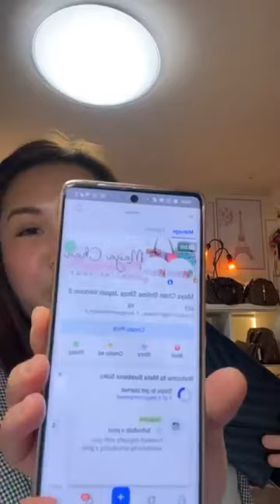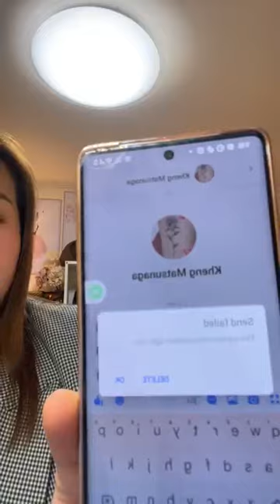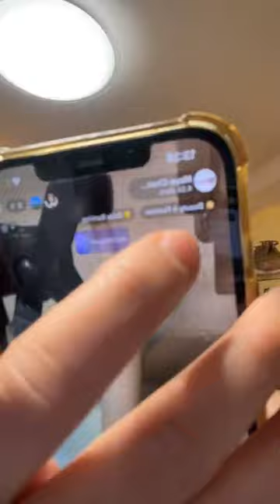FB Live Selling February 5 Part 2 preloved designer bags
LOCATION : JAPAN 🇯🇵
🛫DHL
🛫EMS